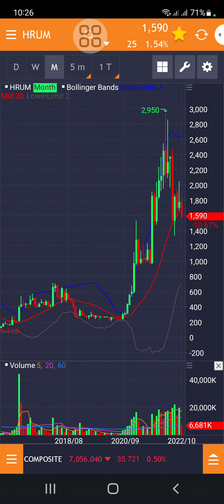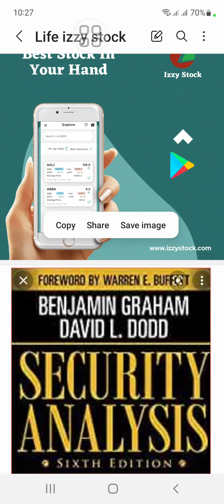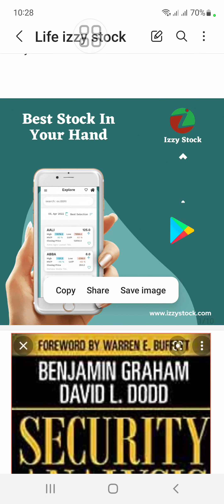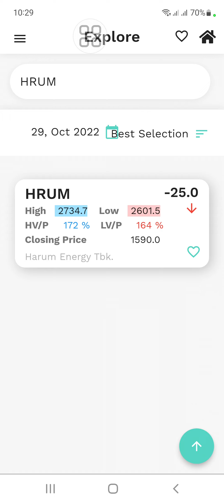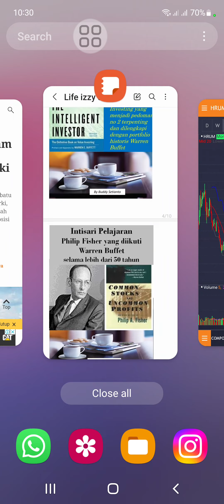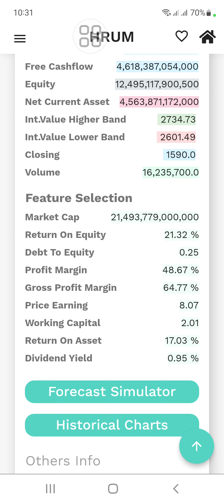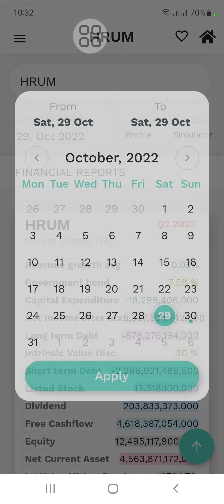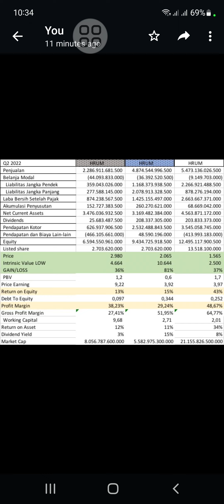Prospek Emiten batubara milik konglo Kiki Barki (HRUM), saat global coal price turun